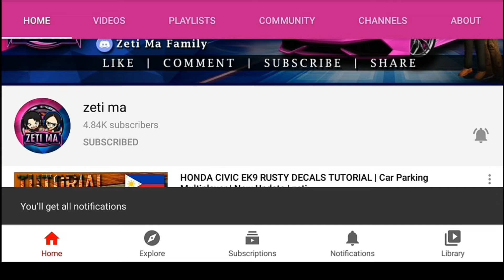New Update 4.8.6.1 | New Bodykits in Car Parking Multiplayer New Update | How to download?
New Mazda MX5 Miata
New Cars
New Bodykits
New Feature
New Icon
New Nissan Skyline GTR R32
New Audi

UNLOCKED ALL
FREE COINS
FREE RIMS
FREE CLOTHING
FREE MONEY
FREE BODYKITS
FREE CARS
NEW OFFICIAL PHOTO IN PLAYSTORE AND APPSTORE
NEW CAR

100% WORKING WITHOUT GAME GUARDIAN
New Update
New Version

NEW UPDATE
NEW VERSION
NEW CARS
NEW CHARACTERS
NEW MAPS
CAR PARKING NEW UPDATE
New Version 4.8.5.5
Car Parking Multiplayer
Olzhass Games
Tassimov